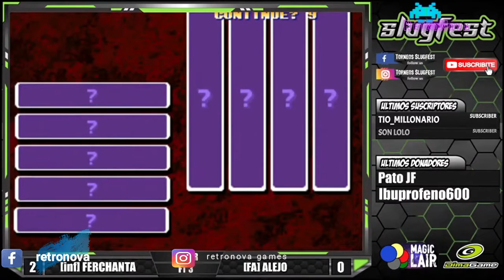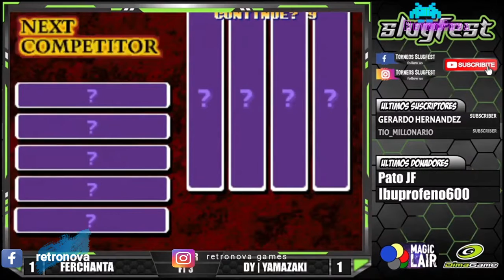Torneo de King of Fighters 99 - Octavos a Semis Ferchanta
Logrando llegar a semifinales del torneo de kof 99 hasta perder con el chafirete, peleando y demostrando que algo se. Y con ganas de seguir aprendiendo a jugar este juego hermoso